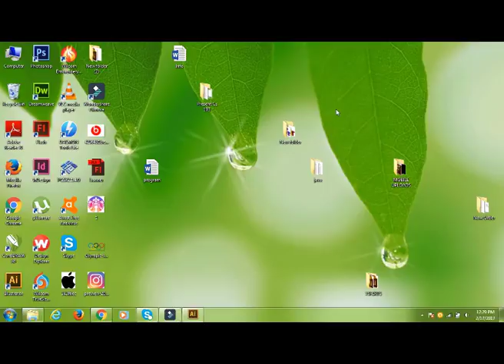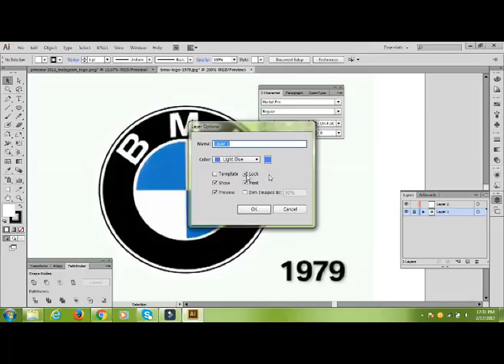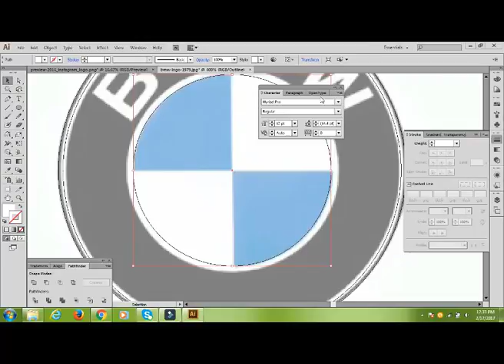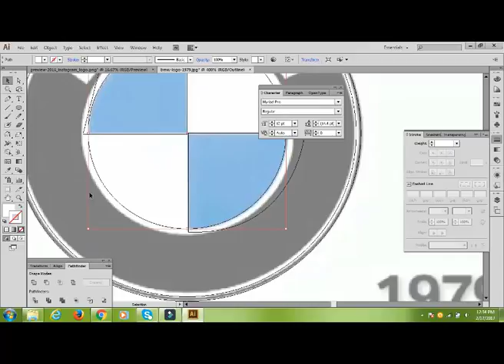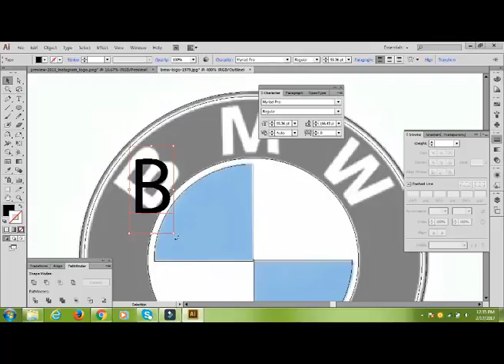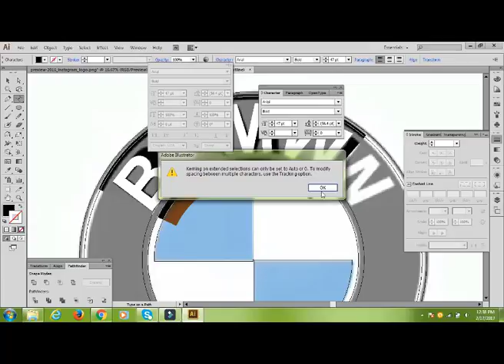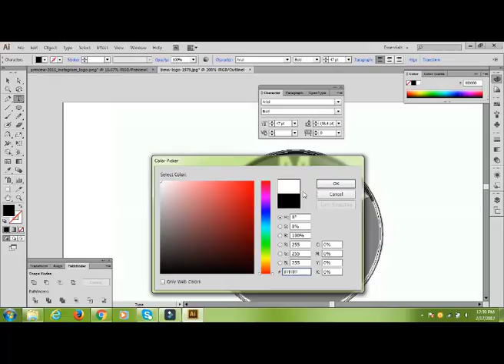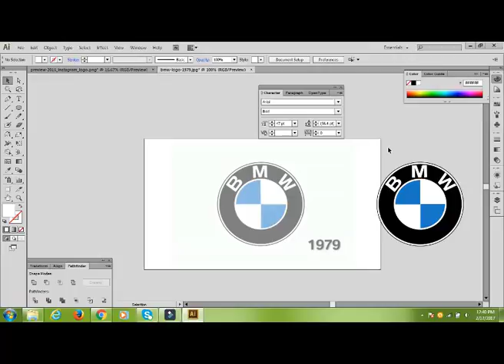Adobe Illustrator Series 9 - 15 (Urdu/Hindhi). Create An Advance Logo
Visit my video name ( Introduction Of Illustrator and Photoshop.

This is my first video series regarding Adobe Illustrator. In this series i will teach you Illustrator and i will let you know that how you can earn money online with the help of Adobe Illustrator.